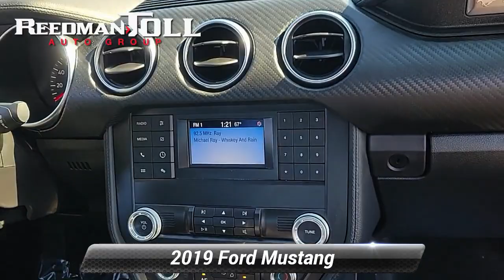Used 2019 Ford Mustang EcoBoost, Langhorne, PA 2300009A-A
Welcome to ReedmanToll Auto World, Langhorne, PA. EVERY VEHICLE PURCHASED AT REEDMANTOLL COMES WITH A 2 YEAR MAINTENANCE PLAN! We treat the needs of each individual customer with paramount concern. We know that you have high expectations, and as a car dealer we enjoy the challenge of meeting and exceeding those standards each and every time. Allow us to demonstrate our commitment to excellence! 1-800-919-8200 ; Save money at the pump with this fuel-sipping Ford Mustang. There are many vehicles on the market but if you are looking for a vehicle that will perform as good as it looks then this Ford Mustang EcoBoost is the one! Driven by many, but adored by more, the Ford Mustang EcoBoost is a perfect addition to any home. Look no further, you have found exactly what you've been looking for. While every reasonable effort is made to ensure the accuracy of this information, we are not responsible for any errors or omissions contained in these pages. Please verify any information in question with dealer.

[RLVID:83378:4a7805b0aff13ebe:e573f648fdff20ff:1]